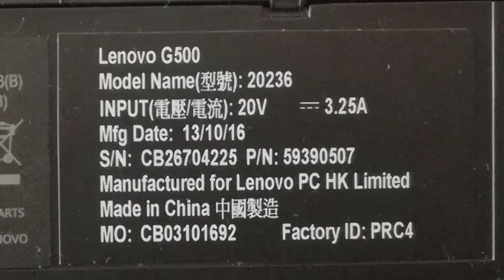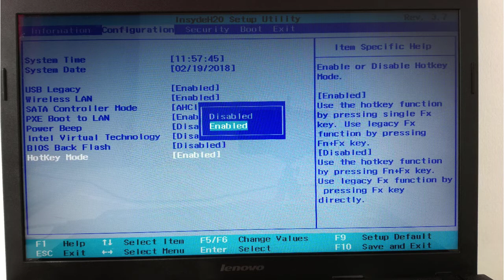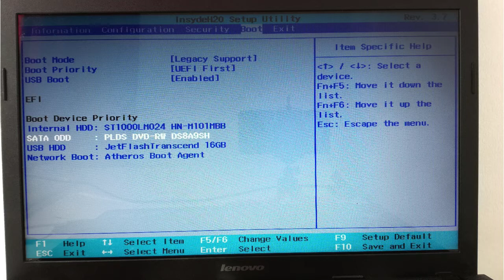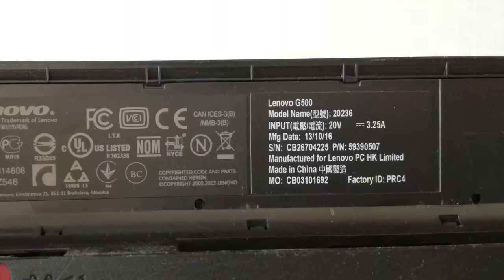rd #240 Lenovo G500 BIOS settings in pictures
Lenovo G500 BIOS settings in pictures